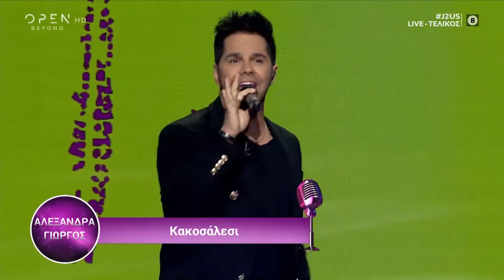"Κακοσάλεσι" - Αλεξάνδρα Κατσαΐτη και Γιώργος Τσαλίκης (J2US 26/12/2020)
Η Αλεξάνδρα Κατσαΐτη και ο Γιώργος Τσαλίκης τραγουδούν "Κακοσάλεσι", σε μουσική και στίχους Buddy Kaye,Lee Ethel,David Hill και ελληνική διασκευή του Γιάννη Μηλιώκα.